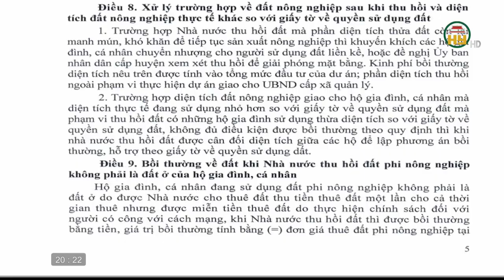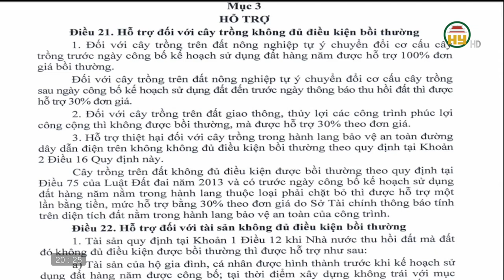Khoái Châu quan tâm sinh kế người dân đã nhường đất dự án